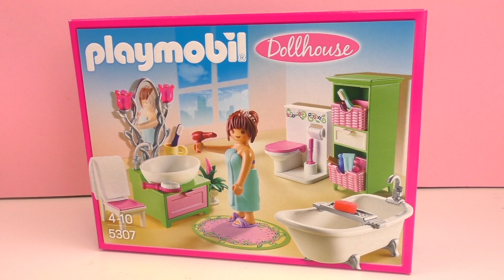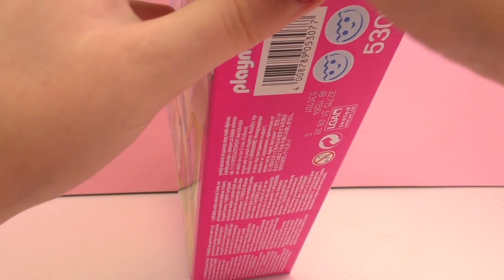Bain Playmobil – Playmobil Dollhouse Bain romantique 5307 Démo – Grande salle de bain avec toilettes